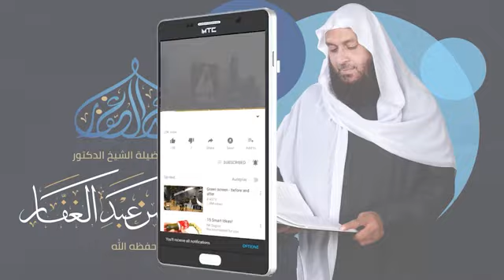شعب الايمان 29 8 2020